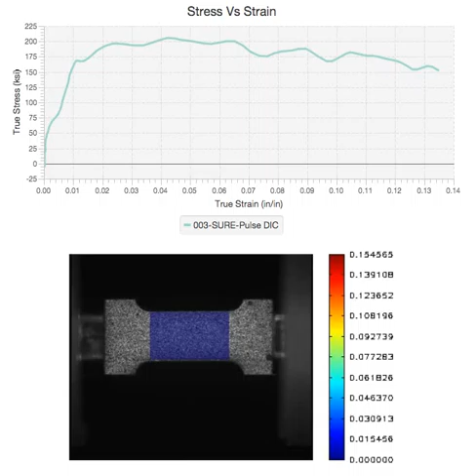REL Inc. - SURE-Pulse Image Correlation Software